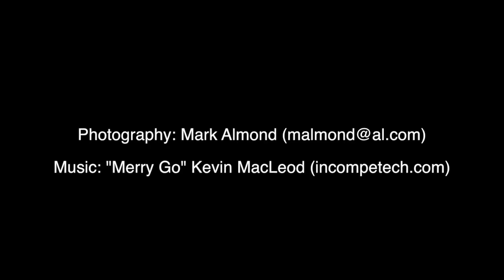Movies in Avondale Park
Watch a time-lapse video as the amphitheater fills for a showing of "Toy Story" during the first event of the 4th annual Movies at Avondale Park series in Birmingham, Ala., Tuesday, June 2, 2015. Two hours is condensed to two minutes.